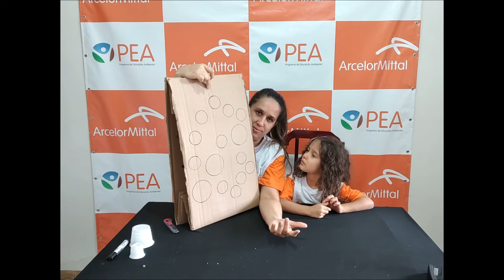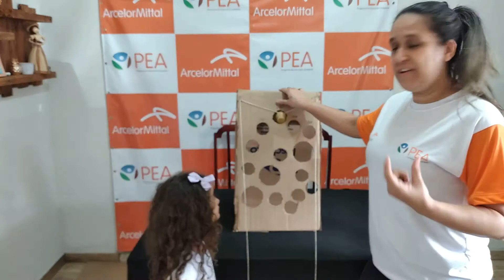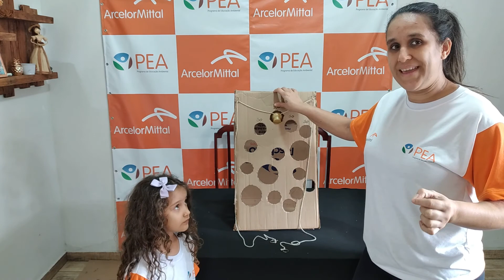Vídeo aula 35 - Oficina Infantil - Jogo Labirinto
Construção de um jogo feito com material reciclável. Pode ser usado tanto por crianças como adultos, é um jogo para família. Tem como objetivo o desenvolvimentismo da lateralidade, coordenação motora e concentração.